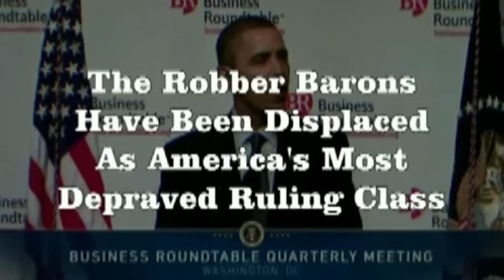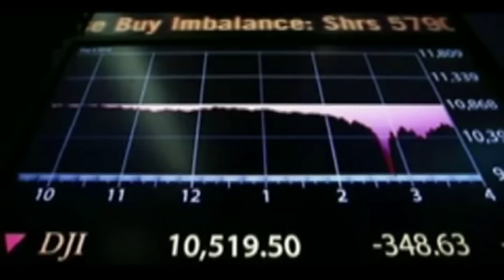Anonymous Trillions of Dollars Stolen From American People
n this new music video, for the song "Mr. Big Shot" by Pilot Rai, we feature leading members of the Global Banking Cartel: Ben Bernanke, Tim Geithner and Jamie Dimon. We also feature the cartel's puppet president, Barack Obama. Video includes an exclusive audio clip from a censored interview that David DeGraw did with a leading US media outlet.

Ben Shalom Bernanke is wanted for violating the US Constitution, committing acts of financial terrorism and crimes against humanity. As a leading member of the Global Banking Cartel, he is considered a highly dangerous enemy combatant. Citizens of the United States hereby demand that he be properly detained under the laws and customs of war.